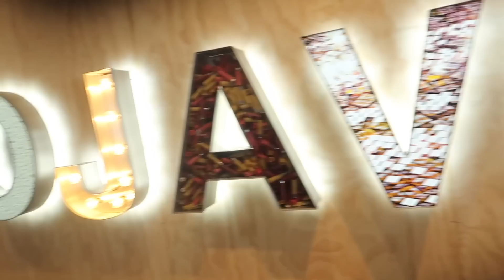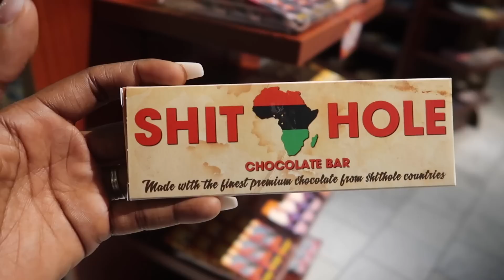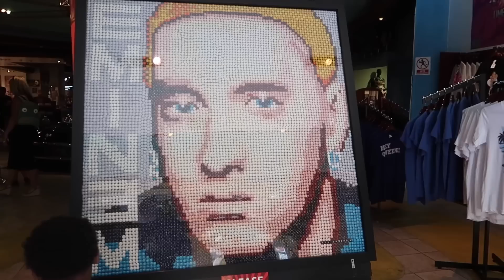L.A. VLOG WE TAKE HOLLYWOOD!!!!!!!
We tookover the Hollywood strip!  Walk of Stars, Dolby Theatre, Jimmy Kimmel Live, come see it with us!

Samsung NX3300